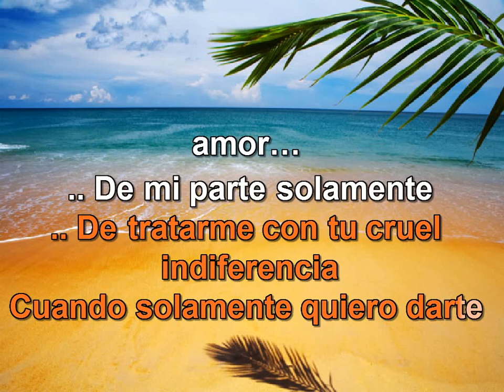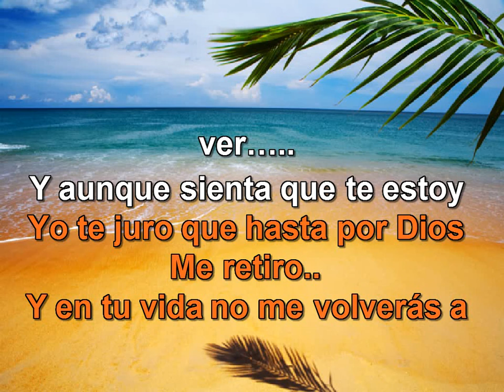Kike Fuentes Reproches Karaoke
Creditos: Letra y Composicion Kike Fuentes .
Karoke Creado por : Luisfer Karaokes